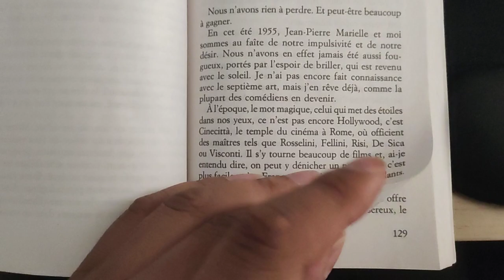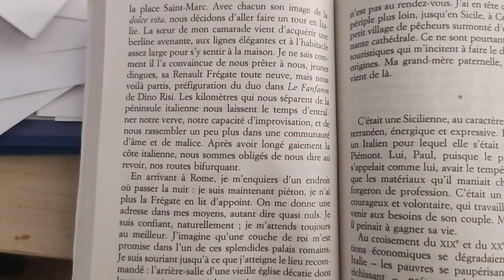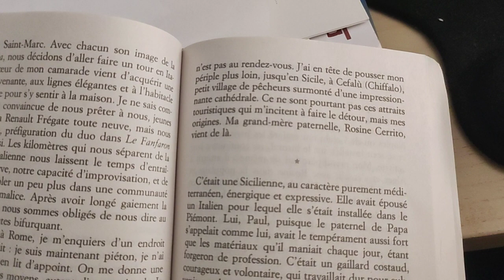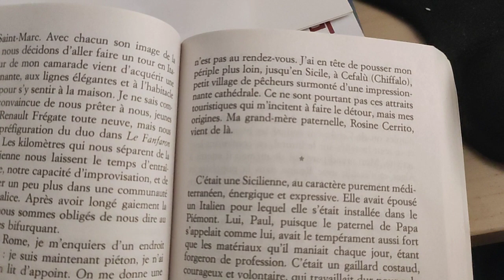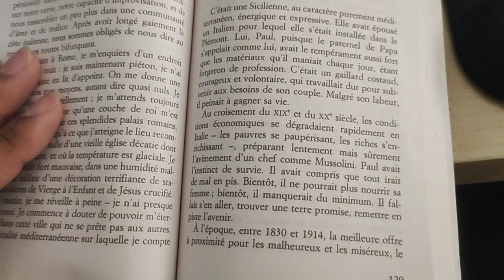LIVRE AUDIO - JEAN-PAUL BELMONDO - MILLES VIES VALENT MIEUX QU'UNE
JEAN-PAUL BELMONDO - MILLES VIES VALENT MIEUX QU'UNE